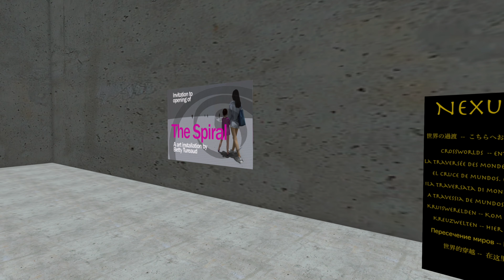The Spiral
Recorded Nov 12 2020:

We had a wonderful opening of Betty Tureaud’s art installation and we thought it would be nice to share it with the people who missed the opening party.  This is a very different interactive exhibit!  Please come visit when you have time.  And thanks to all of you for visiting and filling up the Sim!  :-)*

*** This video is presented in (up to) 4K but you must now manually select the highest possible resolution in the Settings gear icon in the lower right corner of this video.  Otherwise this may remain a low resolution video when viewed.  ***
もしこの曲を削除したいなら,メールを送ってください。